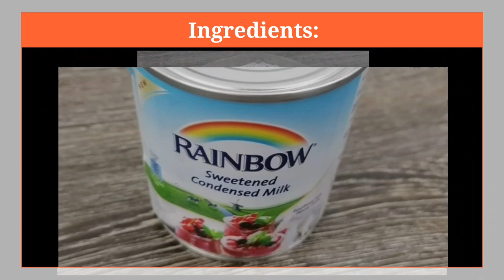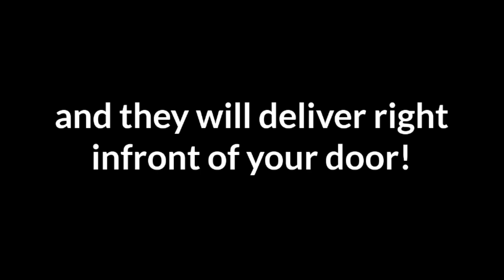Mas pinasarap na Leche Flan in Saladmaster Skillet || Toothlessvampire's Kitchen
Hello Toothlessvampire viewers!
Welcome back to another episode of Toothlessvampire cooking series!

☆Flan de Leche in Skillet☆Recipe☆

Prep time: 10 mins
Cook time: 25-30 mins
Total time: 40 mins

Ingredients
*   10 pieces raw eggs
*   1 small can condensed milk
*   1 cup fresh milk (or evaporated milk)
*   1 cup granulated sugar
*   1 tsp vanilla extract/lemon grind (optional)
*    zest of lemon rhyme/grind

Procedure:

* Place the eggs in a big bowl then beat them using a fork or an egg beater
* Add the condensed milk and mix thoroughly
* Pour-in the fresh milk and mix well
*Preheat the Skillet in 230°C
* Put the mold (llanera) on top of the Skillet
* Put-in the granulated sugar on the mold and mix thoroughly until the solid sugar turns into liquid (caramel) having a light brown color.
* Spread the caramel (liquid sugar) evenly on the flat side of the mold
* Wait for 5 minutes then pour the mixture on the mold
* Cover the top of the mold using an Aluminum foil
* Steam for 25-30 minutes.
* After steaming, let the temperature cool down then refrigerate
* Serve for dessert. Share!

Leaving a comment would be appreciated.

☆LET'S BE FRIENDS AND BE A PART OF TOOTHLESS VAMPIRE FAMILY☆